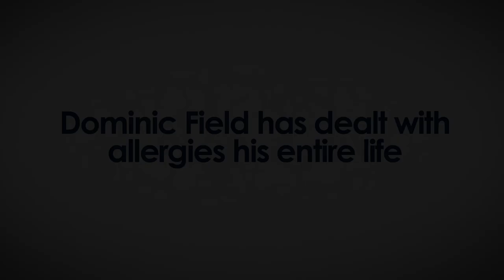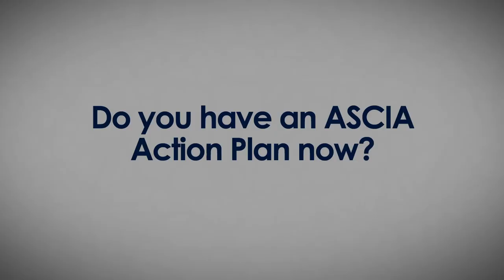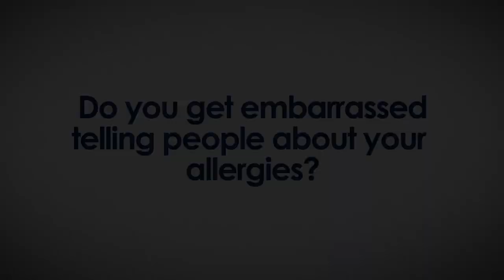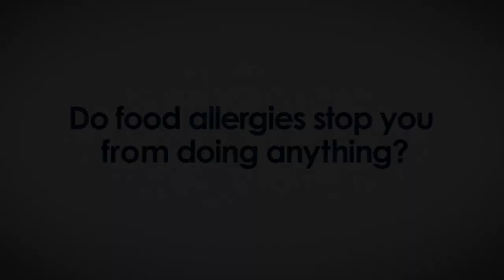Dominic Field Allergy Interview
A young adult, Dominic shares with us how he manages his food allergy.